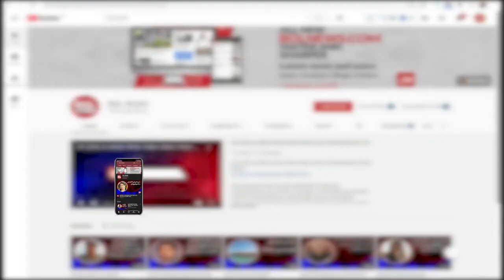The T20 World Cup national team will play its second match against New Zealand today | BOL Briefs